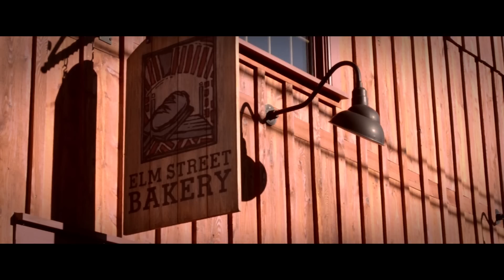East Aurora NY